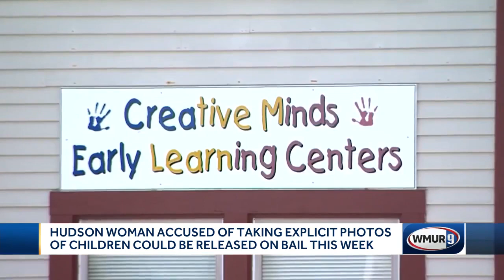Bail considered for woman accused of taking explicit photos of children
A federal judge is considering whether to grant bail to Lindsay Groves, who is accused of taking explicit photographs of children at the day care where she worked.